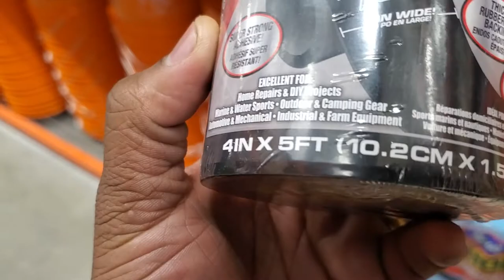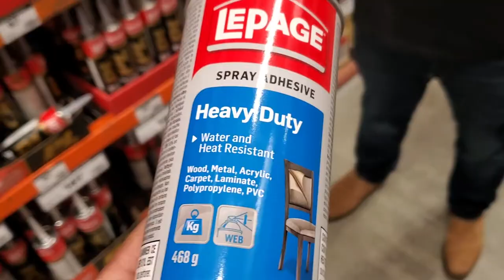DIY G37 interior transformation PART 1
I've wanted to do this mod ever since I got the car since the old material had wear and tear on it and now it simply looks beautiful.

1:
2:
3:
(1) 📌 Song info:

Title: Ashes
Artist: Eunoia & Sappheiros
Genre: Melodic Dubstep